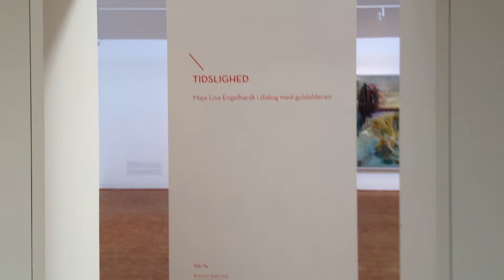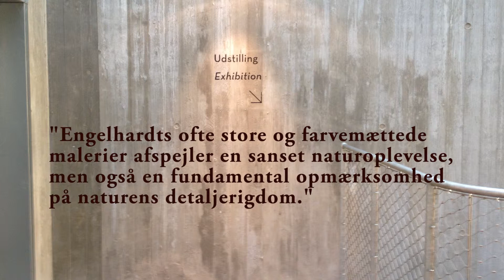Tidslighed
Fra 5. september til 7. december 2014 viser Sorø Kunstmuseum en særudstilling med Maja Lisa Engelhardt (f. 1956).